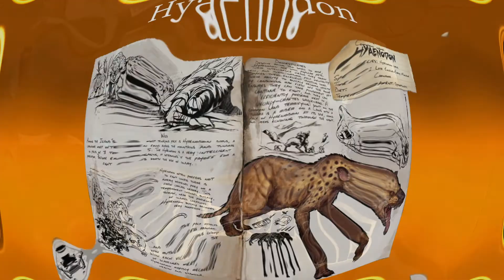Ark Tutorials -Tame a Hyaenodon - NO MODS - PVE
Adm: AncientLotus
Player